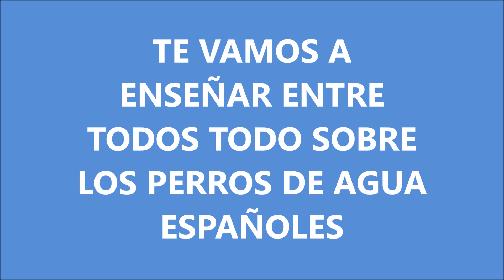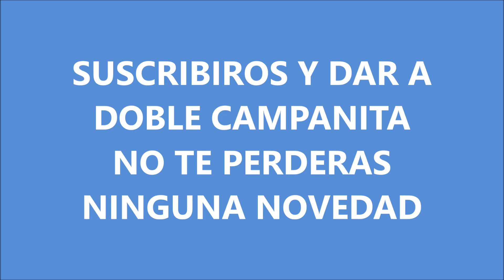PDAE 1 - ¿QUE HACER ANTES DE TENER TU CACHORRO?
ANTICIPO DE CONTENIDO QUE SE HABLARA ESTA NOCHE A LAS 22 H EN EL DIRECTO
OS ESPERAMOS.

🟦 NORTEYNADA SHOP, tienda oline donde encontraras todo lo necesario para tu mascota.